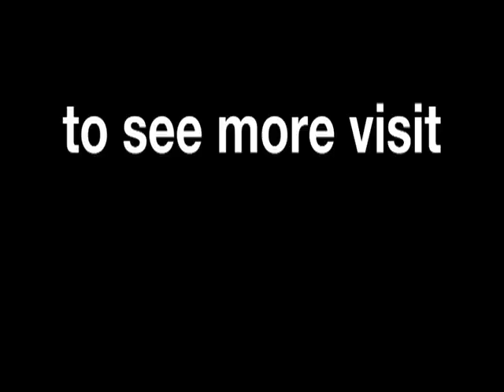Remember MotoGP™ Le Mans 2006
We recall the 2006 Grand Prix de France when Italian rider Marco Melandri produced a superb ride from fifth on the grid to win the race, ahead of Loris Capirossi and Dani Pedrosa.